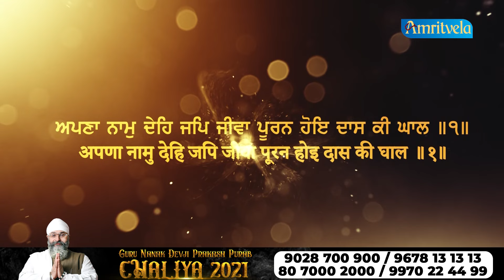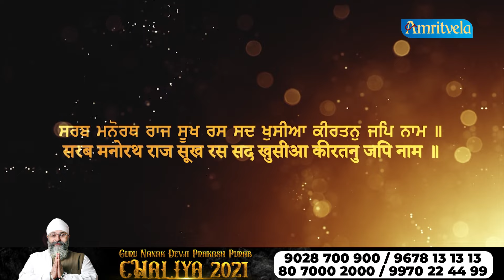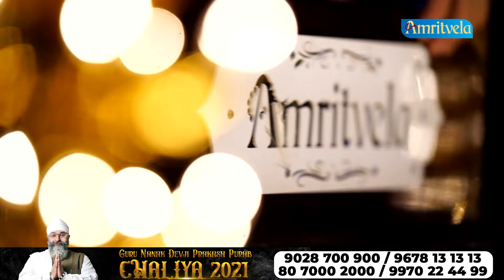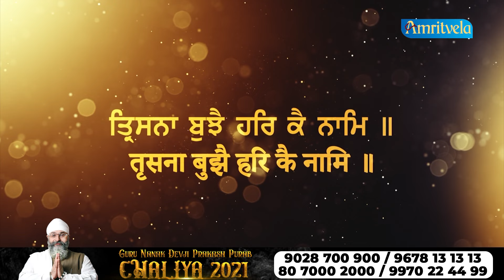TRISHNA BOOJHE HAR KE NAAM - AMRITVELA TRUST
by Bhaisahib Bhai Gurpreet Singh (Rinku Ji)
Live from Gurudwara Guru Singh Sabha Darbar,
Ulhasnagar-421004,
Maharashtra, India.

 Official number of Amritvela trust :
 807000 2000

AMRIT VELA TRUST
FOR LOCAL DONORS
RTGS / NEFT / CASH / CHEQUE

Bank Details:
HDFC BANK
NEAR CHOPRA COURT , KESWANI COMPLEX,
GROUND & FIRST FLOOR, ULHASNAGAR - 421003.
DIST. THANE

HDFC BANK
DIST. THANE

MAHARASHTRA,
INDIA